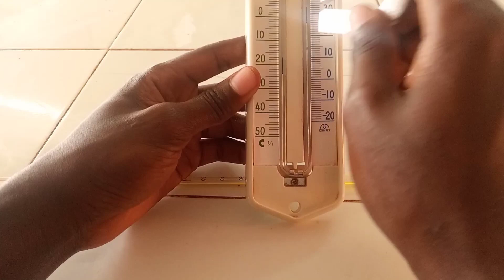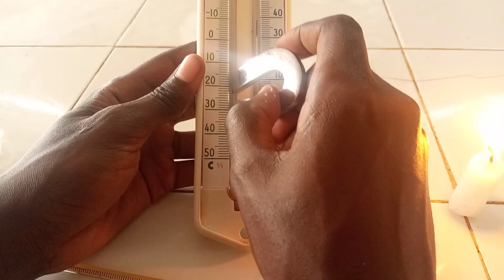How the six's thermometer works |How to reset the six's thermometer |The parts of six's thermometer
Six's Maximum and Minimum thermometer | How to reset a Six's thermometer | Physics-Six's thermometer